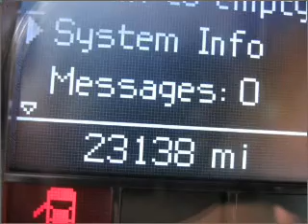2009 Dodge Ram 1500 in Atlanta Lawrenceville, GA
719 W. Pike St
Atlanta Lawrenceville, GA 30045

2009 Dodge Ram 1500
5-Speed A/T
Mileage:23138